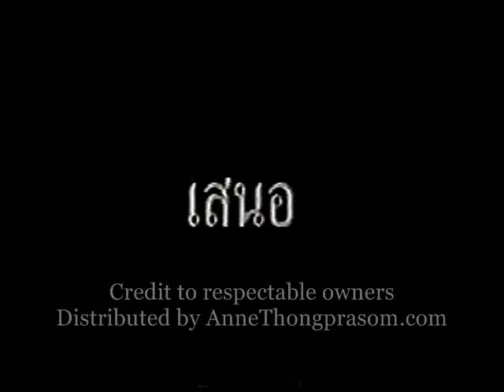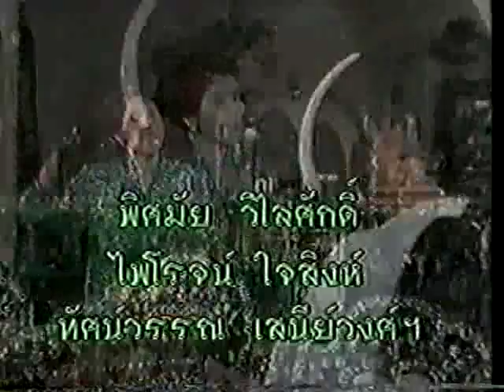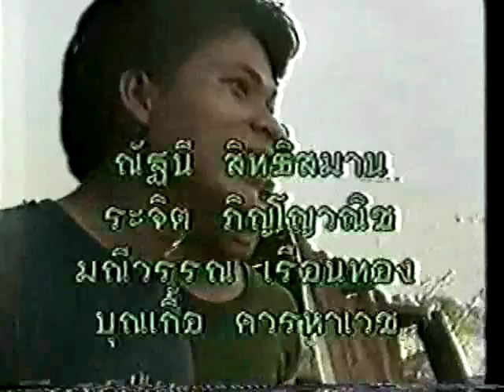Jao Jorm Opening Song